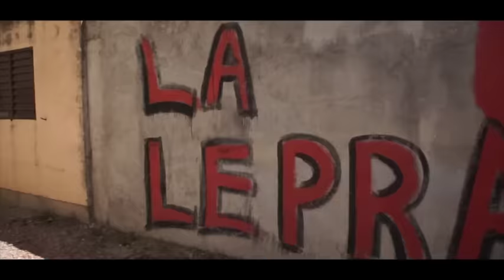(Trailer) NEWELL'S - Jornada Popular Villa Centeno - Leprosos Activando